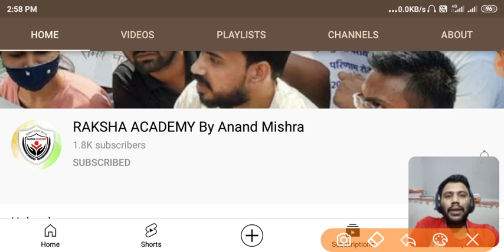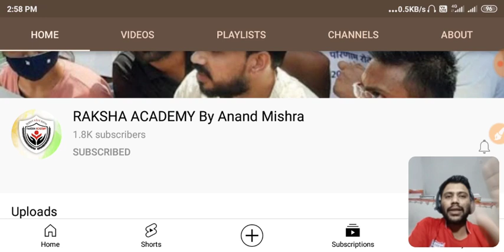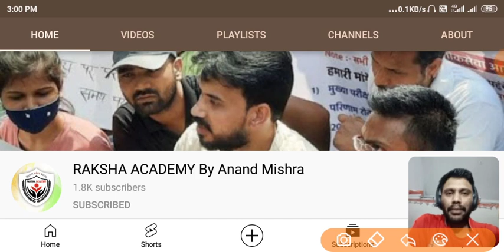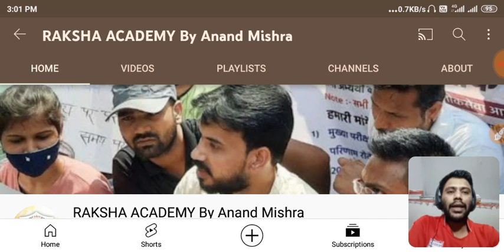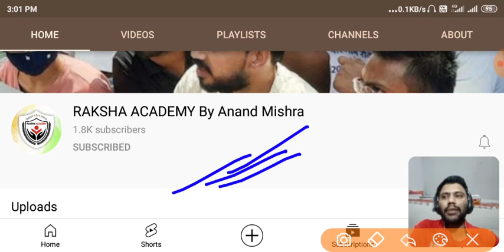Raksha Academy Chennal Hacked | सभी दोस्त सर को Support कीजिए | Aanand Mishra sir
Raksha academy Anand mishra Sir

सभी Notes Pdf डाउनलोड करे  👇
Check my Product on Instamojo